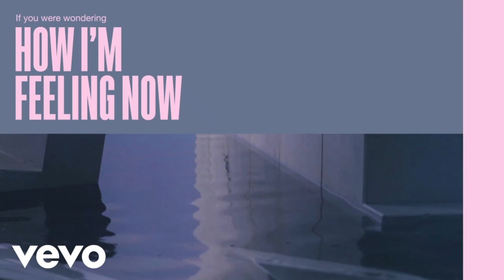How I'm Feeling Now (CLEAN) - Lewis Capaldi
Clean edit of: How I'm Feeling Now - Lewis Capaldi

Lyrics:
[Verse 1]
Will you forgive me if I'm comin' off a little bit obtuse?
Well, it's been a minute now since I have had to tell the truth
I know I can
I won't

[Verse 2]
Suppose I thought that, by this moment, I would have it figured out
But, instead, I tend to spend my days consumed by seeds of doubt
I won't
[Pre-Chorus]
Oh, darlin', it goes on and on and on
Always, forever, till I'm barely holdin' on
End of my tether and I know it won't be long
It won't be long till it's gone

[Chorus]
So here's to my beautiful life
That seems to leave me so unsatisfied
No sense of self, but self-obsessed
I'm always trapped inside my head

[Post-Chorus]
On and on and on, on and on and on
Said, "Thought I'd be happier somehow
If you were wonderin' how I'm feelin' now"

[Verse 3]
I try to tell myself my best days are the ones that lie ahead
But I'm always lookin' back on things I wish I'd never said
I won't

[Bridge]
I won't lie, I'm a mess, yeah
But I'll get there
No, I won't lie, I'm a mess, yeah